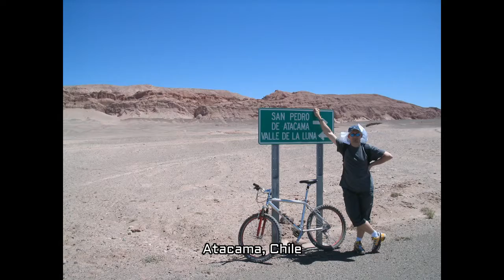Chile Peru Bolivia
Listen to this music every day to cleanse the mind
Слушайте эту музыку каждый день для очищения сознания

our channel’s deep sleep music videos have been specifically composed to relax mind and body, and are suitable for babies, children, teens, and adults who need slow, beautiful, soft, soothing music to assist them to fall asleep, or to combat insomnia. See them as a form of sleep meditation or sleep hypnosis gently easing you into that wonderful relaxing world of healing sleep.
our channel’s Study Music & Concentration Music is ideal background music to help you to study, concentrate, focus and work more effectively. We incorporate powerful Alpha Waves that naturally allow your mind to reach a state of focus, perfect for studying for that big test or exam.
Our light instrumental music is useful after a long day of work to unwind and relax. The spa music, nature sounds, rain sounds, light piano, and easy listening instruments used in these tracks encourage ultimate relaxation. our channel’s music is great for massage therapy, and our music will help you relax your mind and body.